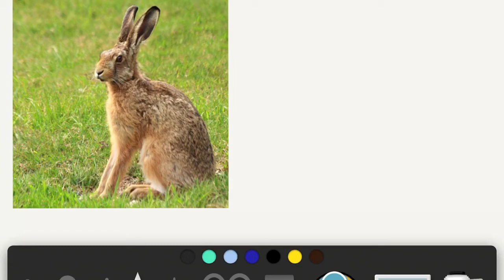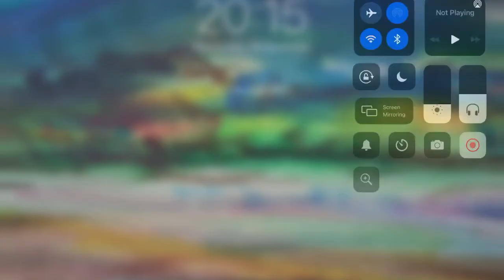Hare study for Mark Hearld Project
Showing a step by step digital expressive texture drawing on iPad using paper app.